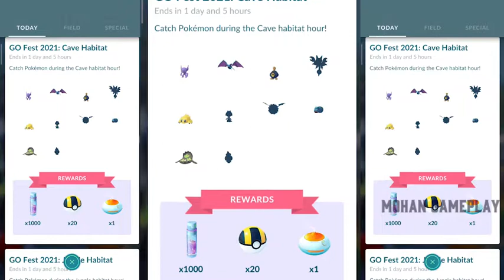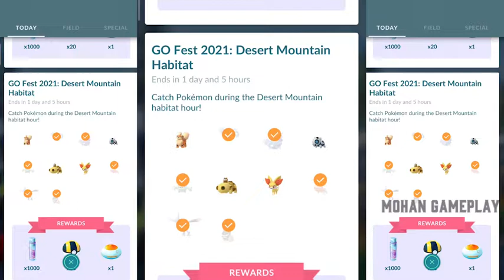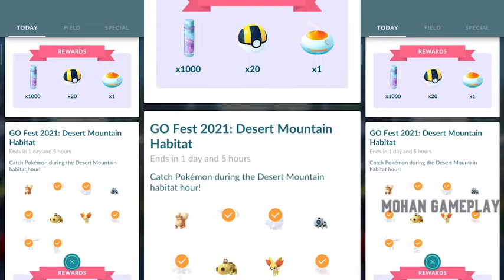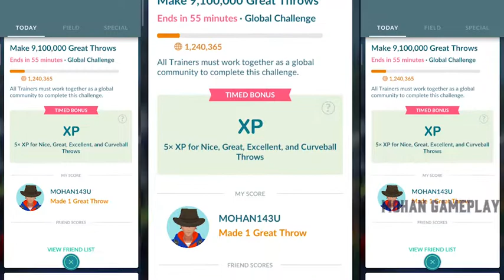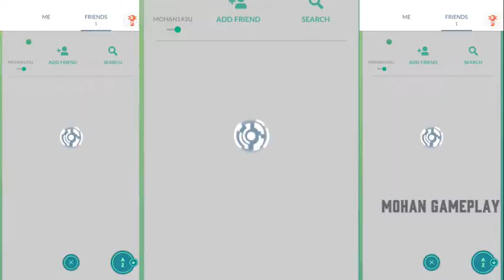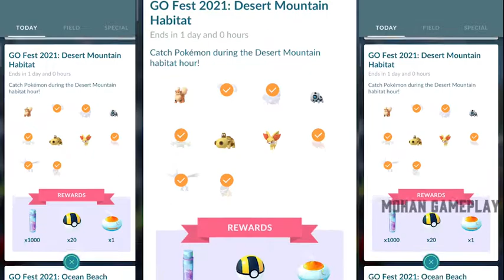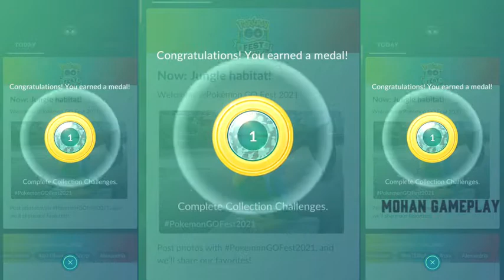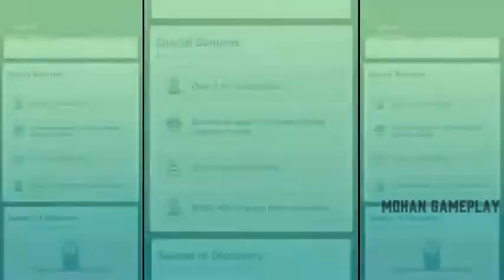POKEMON GO FEST 2021 SPECIAL RESEARCH & SHINY POKEMON HUNT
Hi, friends, I am back with a new gameplay video, in this video,  I  participated in POKEMON GO FEST 2021 , it was a great event   ... If you like the video hit that like button and subscribe to my channel for more videos thank you

Hearthstone | Opening  Descent of Dragons Packs: Hearthstone | Opening  Descent of Dragons Packs